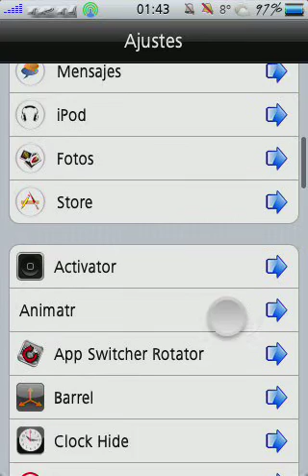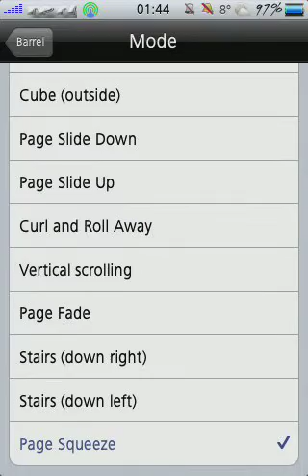Barrel 1.5.1.26 mas transiciones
Barrel es un gran mod que modifica la apariencia de la animación al cambiar de página en el SprinBoard , podremos elegir entre varias formas de rotación, es un tweak que le dará un gran estilo a tu dispositivo, es realmente una muy buena aplicación, y así podremos quitar el aburrido modo de ver el cambio de páginas